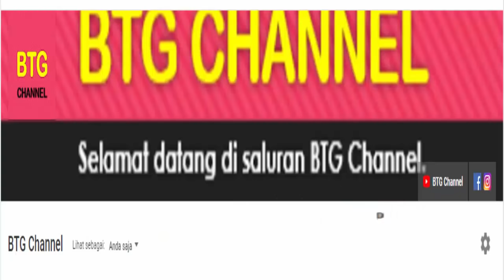Jadwal BWF World Tour Finals 2021 DAY 1, 5 Wakil Indonesia Bertanding di DAY1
Berikut jadwal bwf world tour finals 2020 atau jadwal bwf world tour finals 2021 day 1 yang akan berlangsung pada 27 januari 2021. Jadwal siaran langsung wakil indonesia di bwf world tour finals 2020 day 1 babak fase grup.

Bwf world tour finals 2020 berlangsung di bangkok thailand pada 27-31 januari 2021. BWF WORLD TOUR FINALS Merupakan ajang badminton dengan total hadiah terbesar dan di pertandingan di akhir kompetisi tiap tahunnya. Bwf world tour finals yang seharusnyadi gelar di tahun 2020 harus di gelar di tahun 2021 lantaran adanya pandemi covid 19.

Berikut jadwal day 1 bwf world tour finals 2020 di babak fase grup.

TERIMA KASIH.

BWF WORL TOUR FINALS
BWF WORLD TOUR FINALS 2020
JADWAL BWF WORLD TOUR FINALS DAY 1
JADWAL BWF WORLD TOUR FINALS 2020 DAY 1
HASIL BWF WORLD TOUR FINALS 2020
HASIL BADMINTON
HASIL BADMINTON HARI INI
JADWAL BADMINTON
JADWAL BADMINTON HARI INI
BADMINTON 2021
HSBC BWF WORLD TOUR FINALS